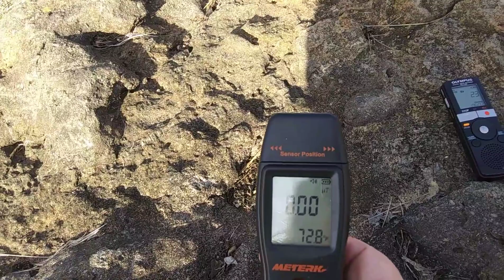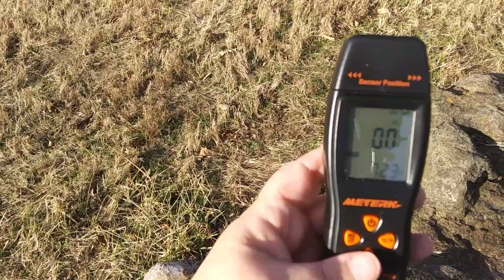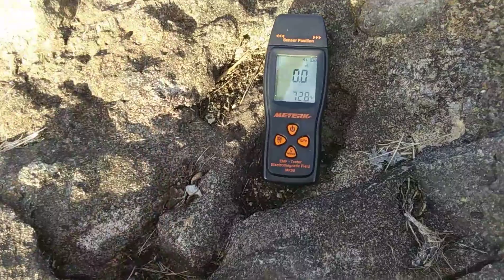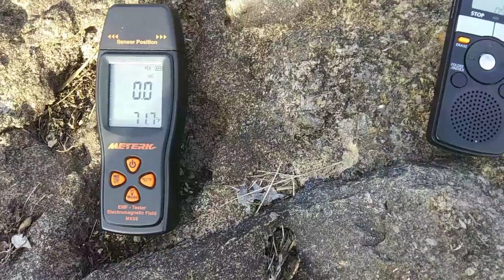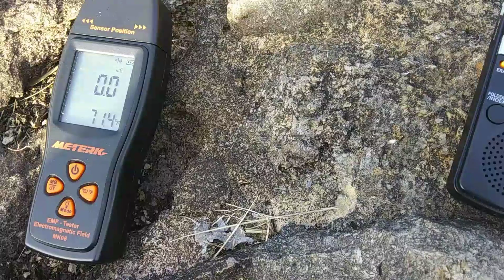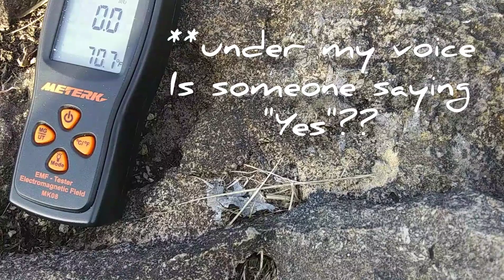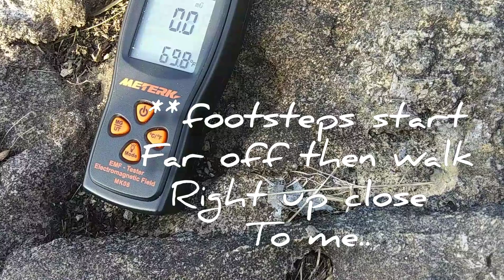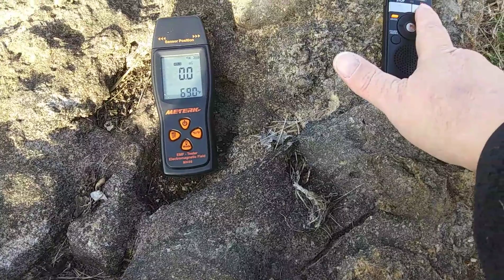Ritual Rock PT 1 /EVP/EMF Spikes/ unseen/spirit walks up to me!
Join me at Marais Des Cygne Massacre Site at the Satanic Ritual Rock... Earbuds encouraged!! Strange things happen... Even more happen in part 2!!!